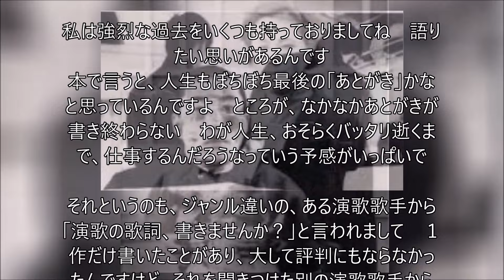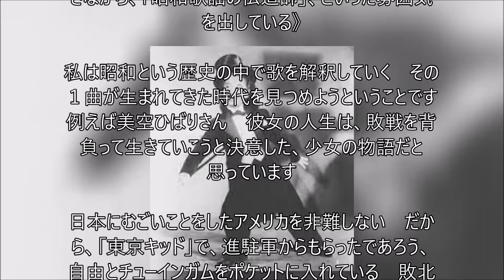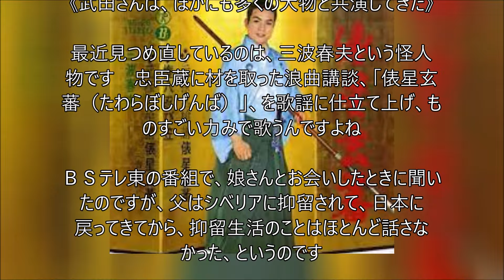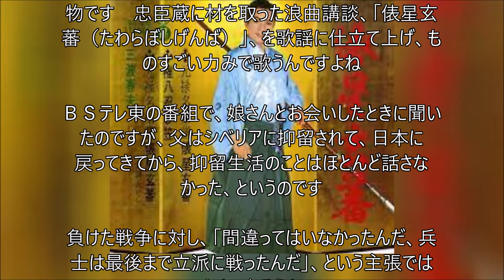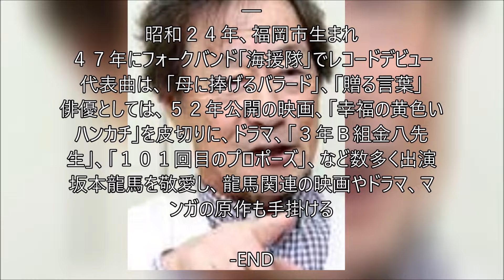「人生のあとがき」 武田鉄矢 ・・記憶と記録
話の肖像画　歌手・俳優　武田鉄矢
「人生のあとがき」書き終わらない

《フォークグループ「海援隊」でデビューし、俳優、映画やドラマの原作、司会、テレビのコメンテーターとマルチの才能を発揮する武田鉄矢さん
４月で７５歳となる今年は、今までと少し違う予感がするという》

私は強烈な過去をいくつも持っておりましてね　語りたい思いがあるんです
本で言うと、人生もぼちぼち最後の「あとがき」かなと思っているんですよ　ところが、なかなかあとがきが書き終わらない　わが人生、おそらくバッタリ逝くまで、仕事するんだろうなっていう予感がいっぱいで

それというのも、ジャンル違いの、ある演歌歌手から「演歌の歌詞、書きませんか？」と言われまして　１作だけ書いたことがあり、大して評判にもならなかったんですけど、それを聞きつけた別の演歌歌手から「ちょっとこっち側に来ないか…」と　みんな大御所ばかり、立て続けに

自分に演歌の才能があるとは思わないんですけど、「演歌のフレーズを持っているフォークシンガーだ」っていうんです　言われないと気づかないんですよね、人間って　それが春先から次々と作品になるんじゃないかと思います

《歌謡曲を紹介するＢＳテレ東番組、「武田鉄矢の昭和は輝いていた」で、司会を務める武田さん　さながら、「昭和歌謡の伝道師」、といった雰囲気を出している》

私は昭和という歴史の中で歌を解釈していく　その１曲が生まれてきた時代を見つめようということです　例えば美空ひばりさん　彼女の人生は、敗戦を背負って生きていこうと決意した、少女の物語だと思っています

日本にむごいことをしたアメリカを非難しない　だから、「東京キッド」で、進駐軍からもらったであろう、自由とチューインガムをポケットに入れている　敗北を認める歴史的責任を果たした

私の父もそうですが、生き残った元兵士も含め、敗北者としてきちんと生きられた　そういう意味の歌謡曲を見つめ直し、そういう歴史の中に生きている自分とは何か、フォークソングとは何か―という話です

あの人はやっぱりどこか、真剣に日本でしたよね　私、「目撃」したことがあるんです　民放の歌番組で、海援隊をゲストで呼んでくださったんですよ　ひばりさんは海援隊の、「母に捧（ささ）げるバラード」が大好きで

ひばりさんは「リンゴ追分」を歌うのですが、ちょっとテンポが速かったので、収録のカメラを止めたんです　「速い！」、と

スタジオ中、静まり返りましてね　すると、バンドの指揮者に、「これ、ひばりの歌なんですよ」、と言うんです

「ひばりの歌は、最初にお聞かせした通りになぞらないと、その歌を気に入ってくださった世代がおられるので、時代が変わったから歌も変えます、というわけにはいかないんです」、と

敗戦後の、「あの時」に、流れたリンゴ追分のリズムで、ということです
あの歌をあの時に聴いた人たちの耳に、あの時代を呼び返すように歌うのが、歌手の責任だということです

この人は命がけだと思いました　こっちは、ちっとも命なんかかけていないのに

《武田さんは、ほかにも多くの大物と共演してきた》

最近見つめ直しているのは、三波春夫という怪人物です　忠臣蔵に材を取った浪曲講談、「俵星玄蕃（たわらぼしげんば）」、を歌謡に仕立て上げ、ものすごい力みで歌うんですよね

ＢＳテレ東の番組で、娘さんとお会いしたときに聞いたのですが、父はシベリアに抑留されて、日本に戻ってきてから、抑留生活のことはほとんど話さなかった、というのです

負けた戦争に対し、「間違ってはいなかったんだ、兵士は最後まで立派に戦ったんだ」、という主張ではなかったろうか

赤穂浪士を陰から支えた俵星玄蕃に、戦前の日本人の、良き美徳みたいなものを見て、歌謡に託して歌い続けたのではないか、と思いますね

三波さんは、日本のイベントに無我夢中で歌で参加する人でしたよね　昭和３９年の東京オリンピックでも、４５年の大阪万博でも明るく歌うわけです

それは負けた戦争に対する、ルサンチマン、ではないでしょうか

そう思ったとき、戦後昭和の歌謡曲は、きちんと戦争を背負って、歩いているんだなと思いましてね
そういうのが今年、自分の中でも少し作品になるんじゃないかなと

【プロフィル】武田鉄矢（たけだ・てつや）
昭和２４年、福岡市生まれ
４７年にフォークバンド「海援隊」でレコードデビュー
代表曲は、「母に捧げるバラード」、「贈る言葉」
俳優としては、５２年公開の映画、「幸福の黄色いハンカチ」を皮切りに、ドラマ、「３年Ｂ組金八先生」、「１０１回目のプロポーズ」、など数多く出演
坂本龍馬を敬愛し、龍馬関連の映画やドラマ、マンガの原作も手掛ける

-END

2011～大震災原発事故
復興　10年目
2021ｺﾛﾅ禍は続く…
2022ウクライナ戦争
2023イスラエル戦争
記憶と記録

311以降変わらないようで毎日変化するふるさと福島地元を記憶・記録する愛犬二匹は老衰死ﾍﾟｯﾄﾛｽは続くGGのライフワークのようにその時までの暇つぶしのように．．．
2021世はコロナウイルスの猛威が続く…2023各地で戦争が

記憶と記録